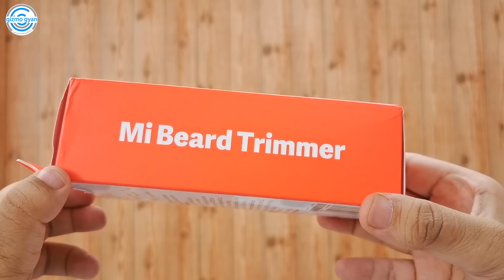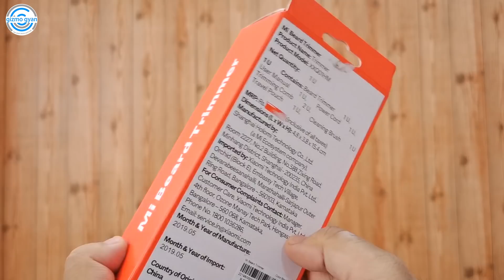Mi Beard Trimmer Review | Philips vs Mi Trimmer? | Best Budget Trimmer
My Journey...